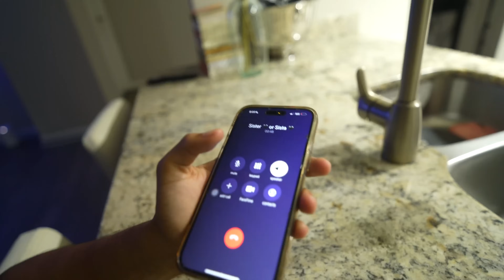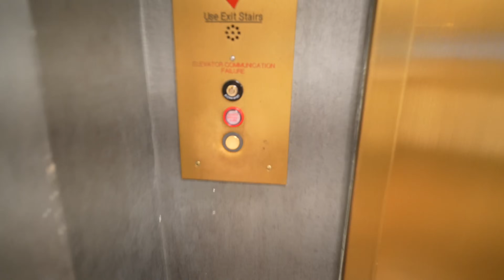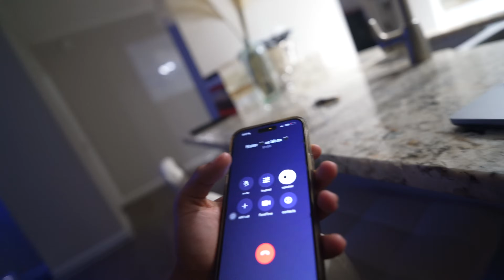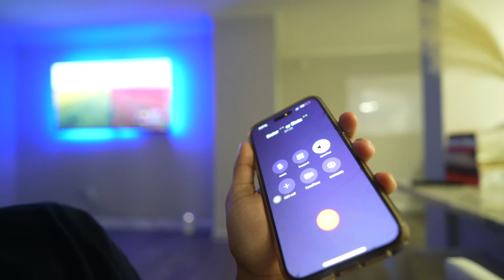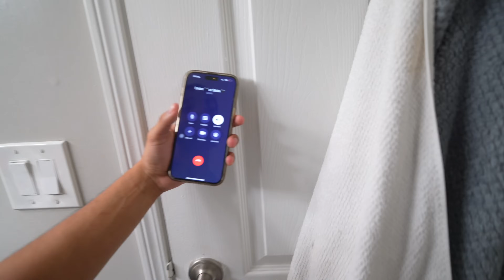ME AND MY 15 YEAR OLD SISTER ARE DONE...